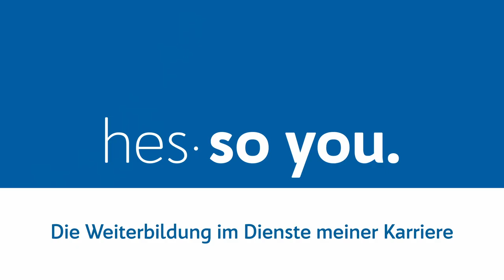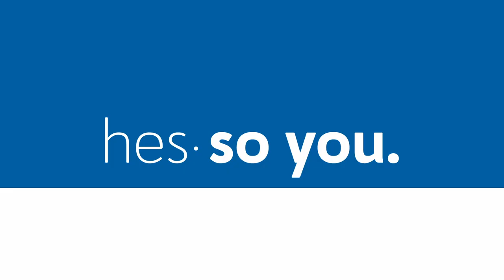Die Weiterbildungen haben mich vorwärts gebracht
Wie kann man in einem Fachbereich wie dem digitalen Marketing, der sich fortlaufend weiterentwickelt, auf dem neuesten Stand bleiben? Monika König hat den CAS HES-SO in Digital Marketing absolviert und erklärt, wie sie, ihr Team und ihr Unternehmen von ihren Weiterbildungen profitiert haben.

Eine Initiative des Career Design Center und der Weiterbildung der HES-SO Valais-Wallis.

Konzept: Alexandra Hugo und Fabienne Marchand
Interview: Fabienne Marchand
Video und Schnitt: Maxime Lonfat